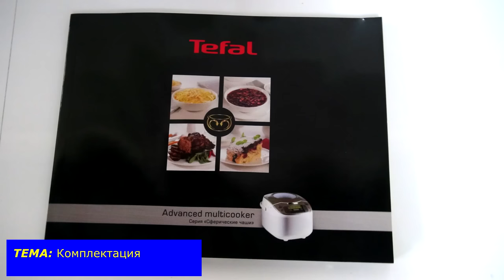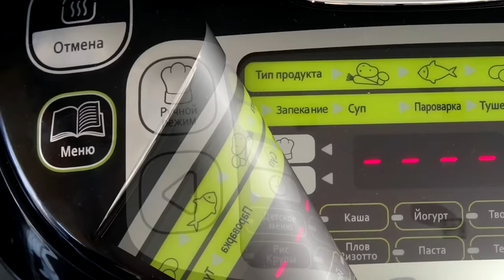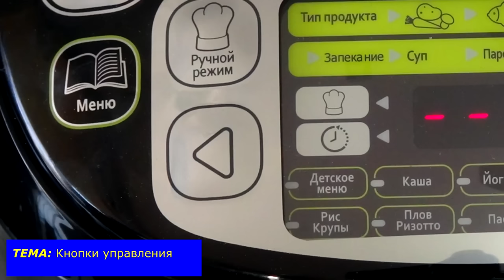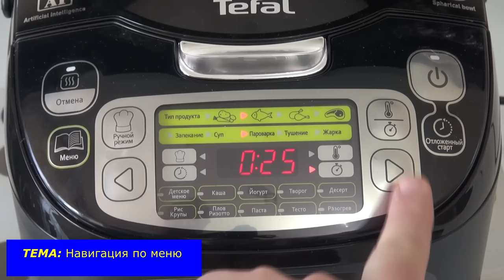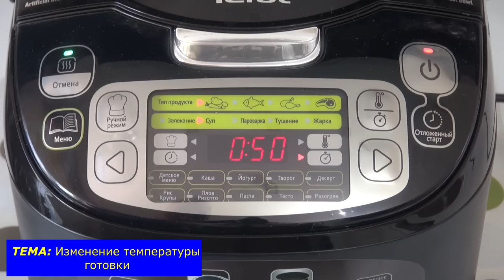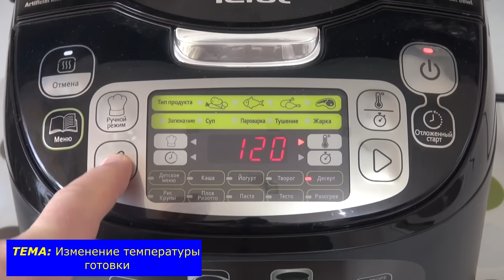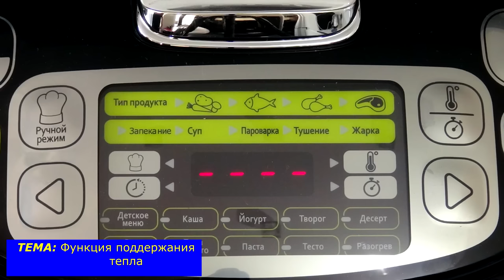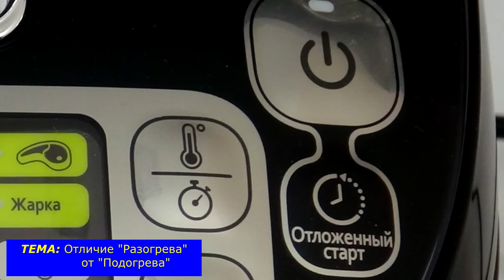Мультиварка Tefal RK812832. Инструкция пользователя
Модная и современная мультиварка Tefal  RK81 2832 с первого взгляда привлекает внимание своим дизайном и прозрачной верхней крышкой.
Подробно о мультиварке на сайте Советуем почитать.
 Внутренности, особенно чаша, сделанная по фирменной технологии Tefal нас порадовали не меньше. Ну а для полного освоения всех возможностей этого прибора мы постарались сделать эту видео инструкцию.
Если у вас Tefal RK812132 - смело смотрите эту инструкцию.
Наша особая признательность сотрудникам Groupe SEB за помощь в съемках и техническую поддержку.